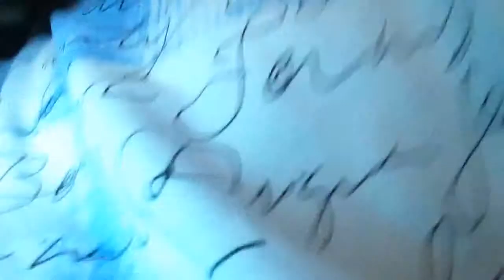Vlog em David Canabarro #1